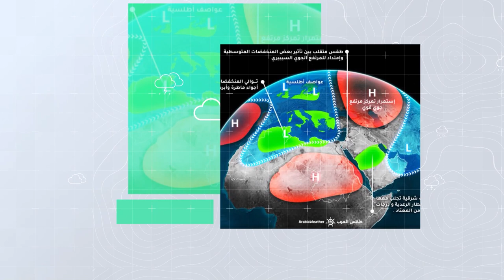طقس العرب - السعودية | النشرة الجوية الأسبوعية | الأحد 3-4-2022